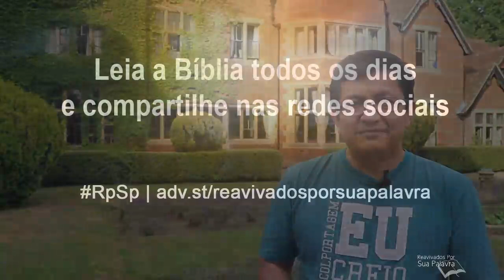Isaías 58 - Reavivados por Sua Palavra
Algumas pessoas pensam que, para serem amadas por Deus, precisam fazer atos de piedade ou bondade, ou mesmo sacrifício extremo. Isaías 58 esclarece.